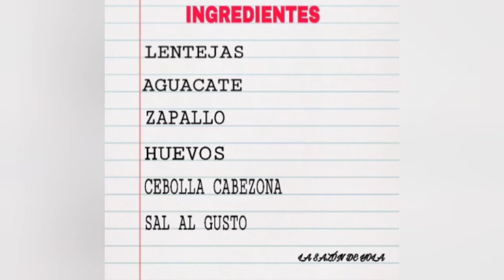DELICIOSA ENSALADA DE AGUACATE, HUEVO Y LENTEJAS | La Sazón De Yola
Hola mis amores bienvenidos una vez más a su canal la sazón de yola, disfruten esta deliciosa y saludable receta, recuerden ser felices que Dios los bendiga e ilumine siempre su camino y nos vemos en el próximo video.

- Deliciosa Ensalada De aguacate, huevo y lentejas

Ingredientes:

- Aguacate
- Lentejas
- Huevo
- Zapallo
- Cebolla
- Lechuga

OTRAS Recetas